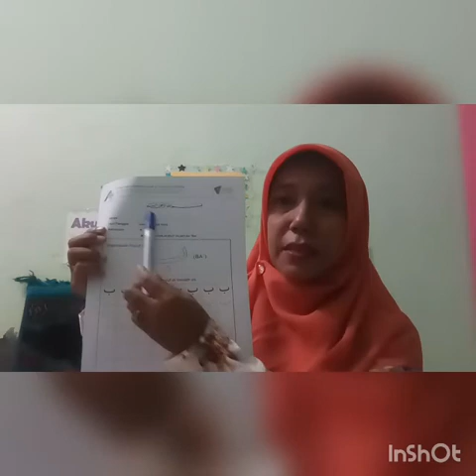MATERI PJJ, JUM`AT 24 /07/ 2020, B2 AL KHOOBIR - MS SITI